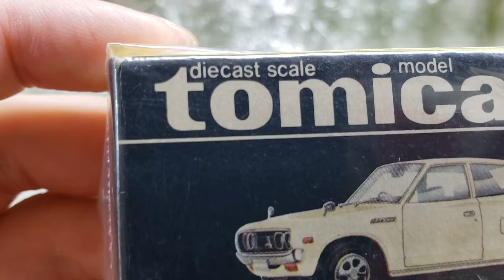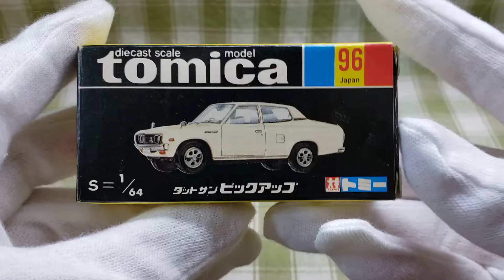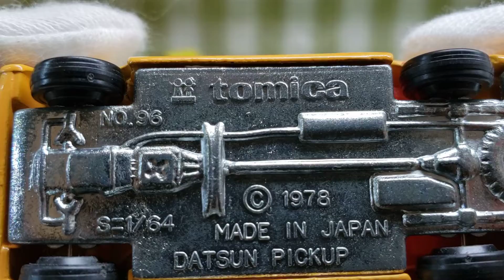黒箱トミカ No.96 ダットサン ピックアップ 家庭電化サービス (日本製・当時物)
黒箱トミカ No.96 ダットサン ピックアップの開封&紹介動画です。

アクションとギミック:サスペンション、左右ドア開閉

・当時物の日本製です。
・シールは、最初から貼られていた状態でした。